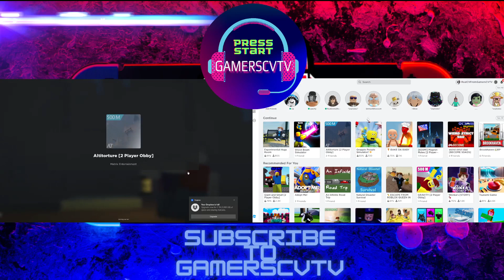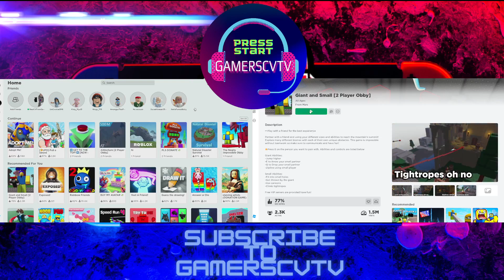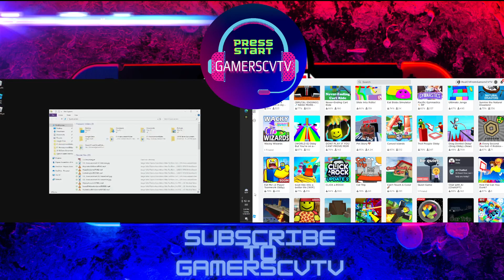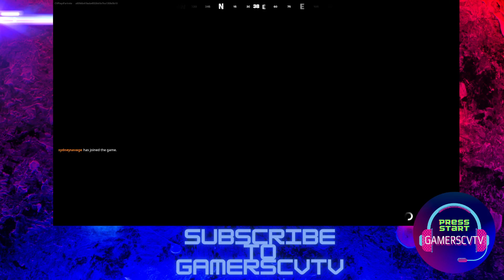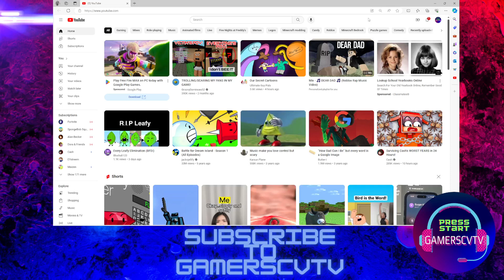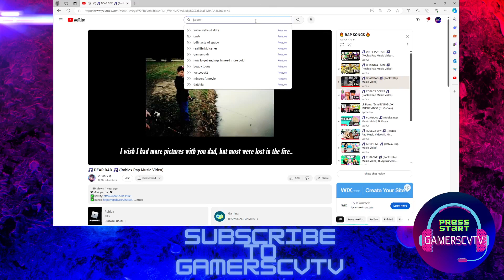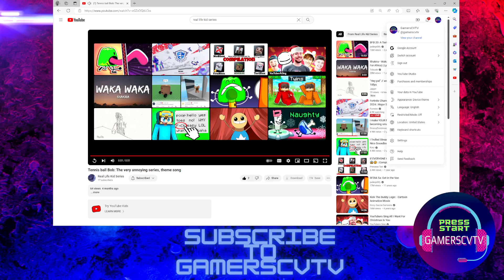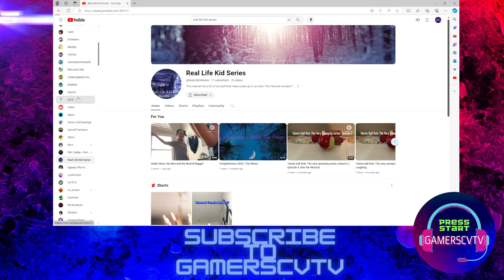1000 Subscriber Special (special guest)